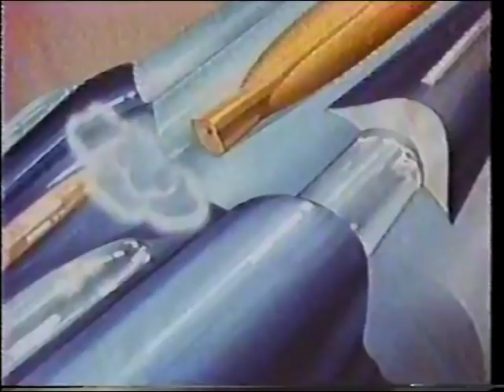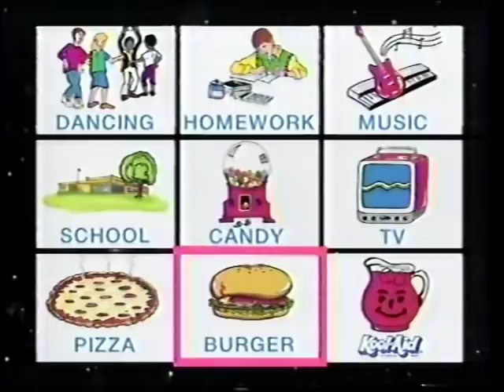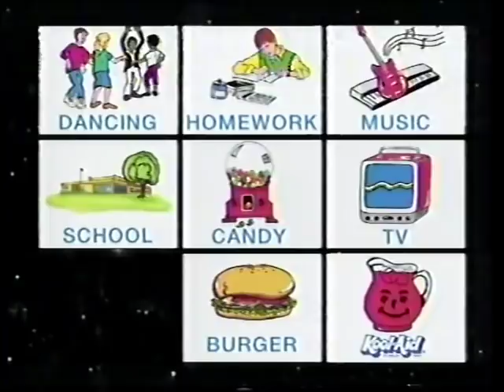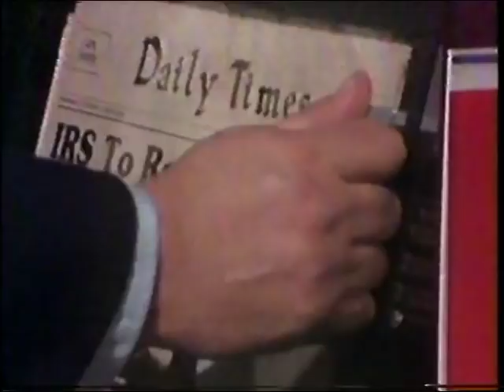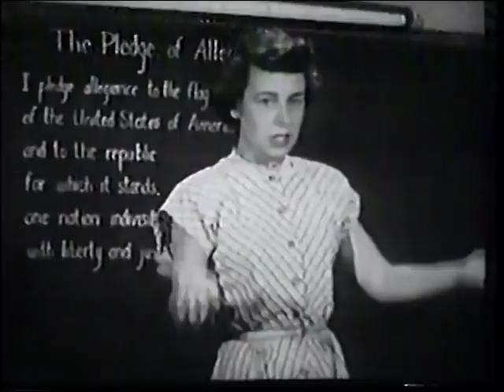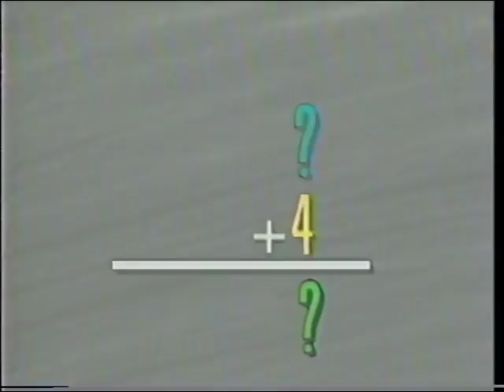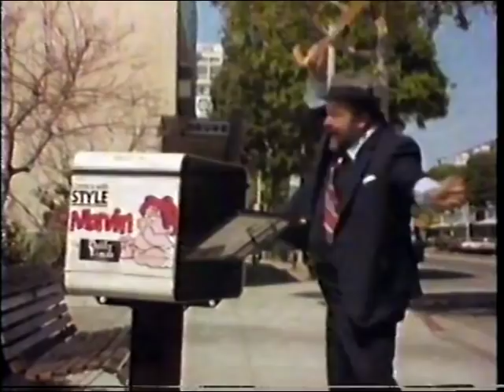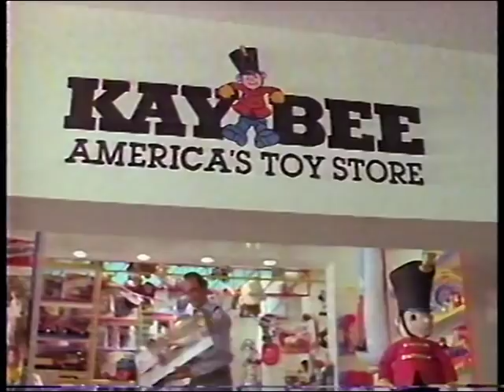Wacky Zany Video From Kool-Aid & Kay Bee Toys (1991)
In celebration of our one year anniversary, here's one of the wildest tapes you'll ever see. On the box, it's described as "30 minutes of jokin', dancin', game playin' and rappin' starring the Kool-Aid Man". Unfortunately, due to copyright reasons, we're going to have to settle for only 27 minutes, but I couldn't even fathom sitting through the entire thing anyway. Some noteworthy clips include a Kool-Aid Man rap video, which is spread out into several different parts, tons of strange black & white footage and even a skit starring Dom DeLuise. Things also open up with a Kool-Aid commercial and close with a Kay Bee Toys commercial, both of which are absolute classics.

In our first year, we have already uploaded 400 commercials from the 80s/90s and 100 food/drink reviews. New content is still being added every single day... as a matter of fact, in year two, we'll be bringing you 400 more 80s/90s commercials and 200 more reviews!